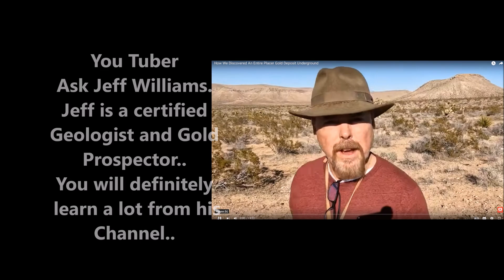Victoria Gold Prospecting trip..18/8/2024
I am back in the Victoria Goldfields in the Golden Triangle with my good friend Crouch who has a youtube channel called The Surfing Prospector.
I will have a link to his channel .
Here is a link to his youtube channel.

UCVopL6C4tAMiFvO1t5ZUVQw

I also want to give a special Hello to my good friend Jeff Williams and his wonderful Wife Lila... Please if you are not subscribe to either of these fellow youtubers please clik on the links and Subscribe and tell them that Famo59 sent you over..

I can't thank Jeff and his wife Lila and Slim for meeting up with
me while Wendy and Myself were on our holiday trip to America.
It truly was an amazing day out at Jeff and Lila's gold lease and I
channel.
Here is a link below for Jeff's YouTube channel

A big shout out to Ask Jeff Willams and Lila Willams to in Arizona. Here is a link below for Jeff's YouTube channel web page and become a Premium Subscriber to his channel with a pledge of $10.00 a month you too can have the chance to get on one of their gold tours with entry to them Gold and Detector giveaway competitions
I can promise you that you will always be laughing as Jeff is truly
one funny guy and also full of knowledge of the
 Arizona Goldfields and it's Geology.

A Special thanks to Neil Colstone for your support mate. Check out Neil Colstone Diggers Down Under the Comic Chef Neil has a great you tube channel.

A big thank you to Chesterfield Whisky Firm in allowing me to collaborate making the New Maid Marian Gold Edition in the 700 mil and the 200 mil bottles.

A Special Thanks to Miners Den in Adelaide and Bendig to Andrew and Tom for their fantastic support and advice on all my detecting requirements. Especially to staff members Ian and Shane. THANKS GUYS.
Thank you to Minelab in South Australia and Bendigo.
 Go the MINELAB GPX 6000 Go the Mighty Minelab SDC 2300 a fantastic gold detector for sub gram Gold Nuggets Go to your nearest Minelab dealer to buy one of the world’s greatest Gold Metal Detectors for finding those Sub Gram Gold Nuggets